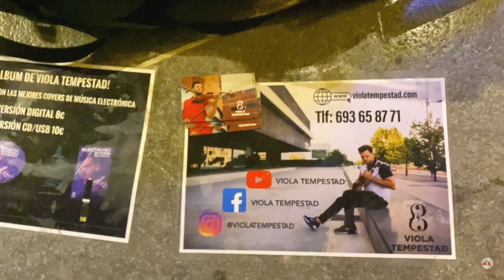SUBLIME INTERPRETACIÓN DE VIOLA EN LAS CALLES DE GRANADA | Viola tempestad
Lo más bonito de granada, es que vas paseando tranquilamente por sus calles y puedes encontrarte magníficos conciertos callejeros como por ejemplo el de VIOLA TEMPESTAD, o Pedro, un virtuoso del violín, un artista lleno de creatividad que reinventa las canciones más conocidas. No te lo pierdas…